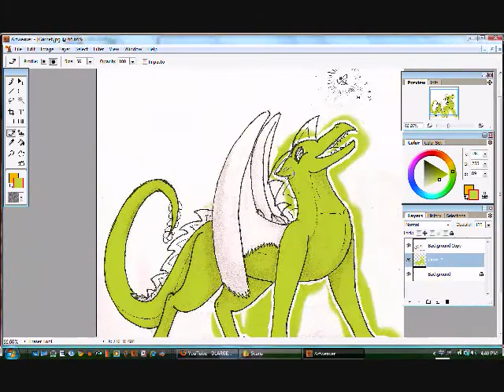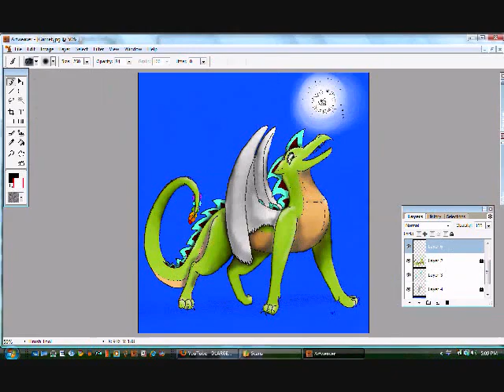Garnet-speedpaint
yeah this is my dragoness